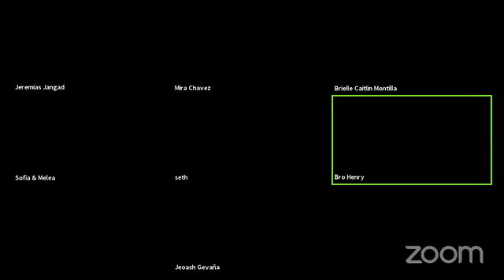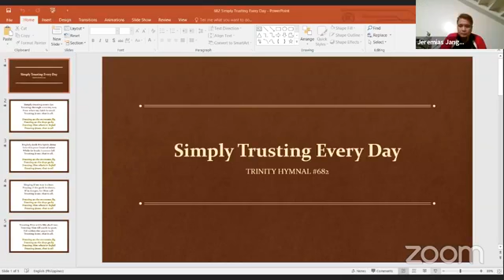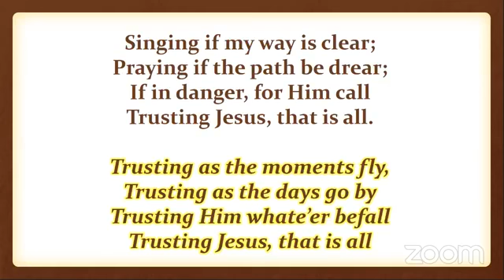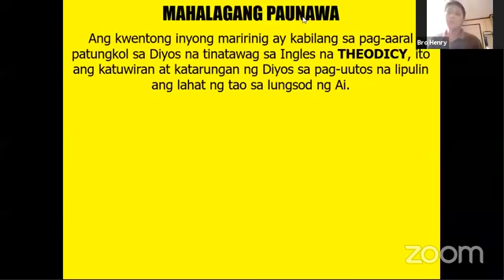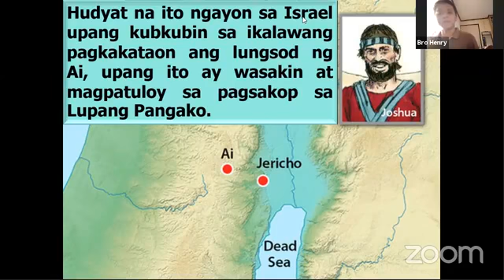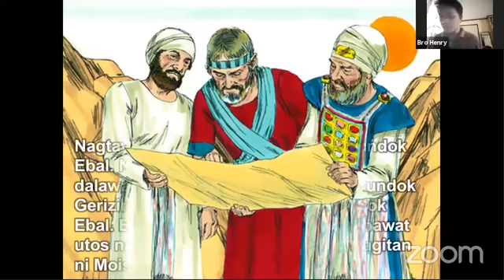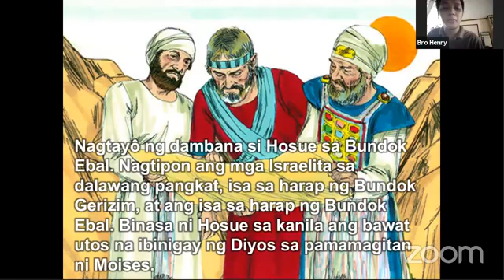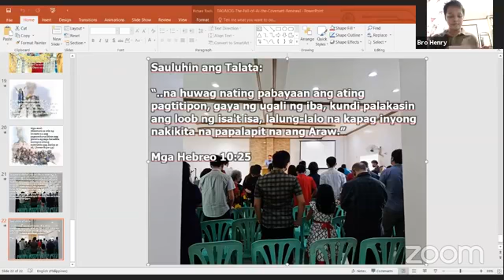Kids Bible Study - The Fall of Ai and Covenant Renewal (15-Jun-2021)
KBS June 15 The Fall of Ai and Covenant Renewal